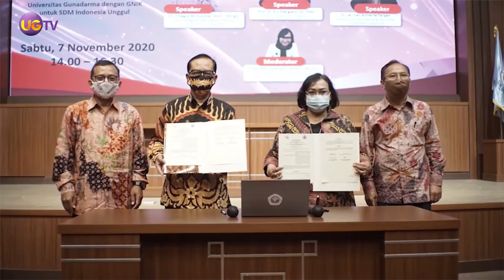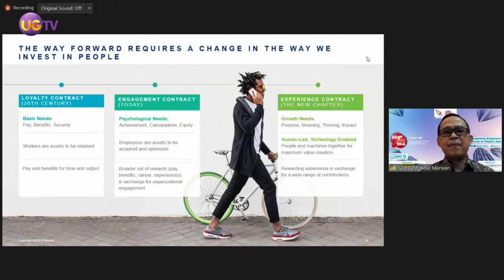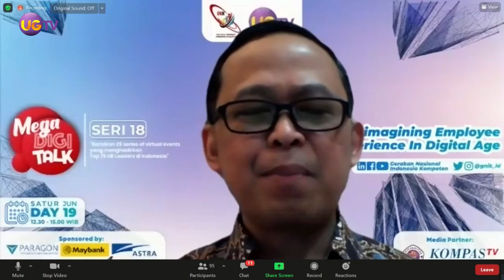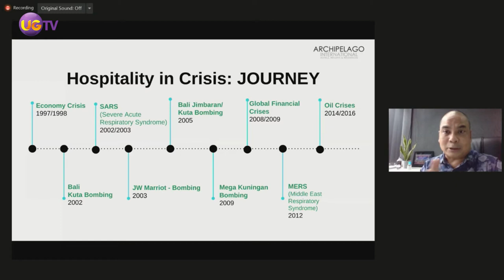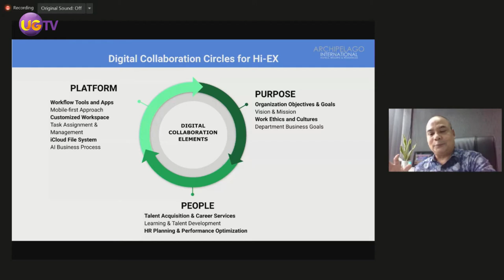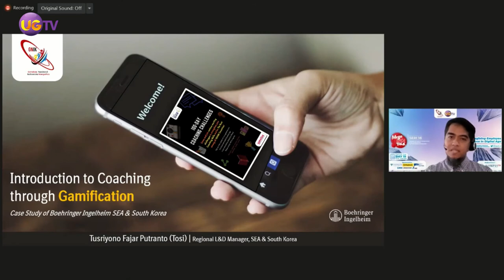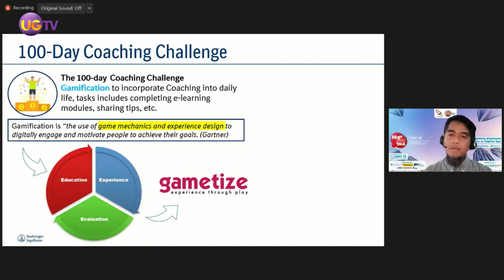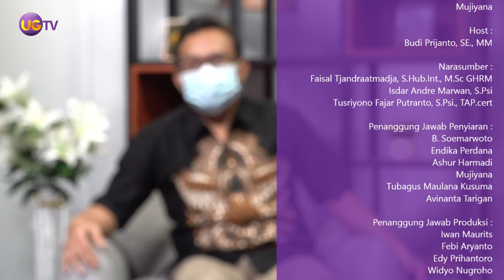Mega DigiTalk GNIK Seri 18 - Reimagining Employee Experience in Digital Age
MEGA DIGITALK SERIES #18